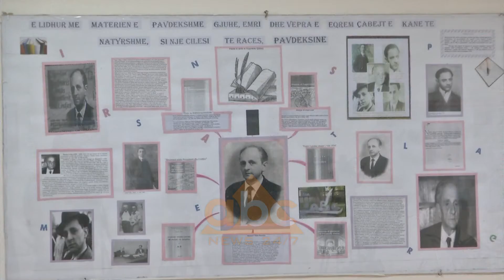Oficeret e sigurise ne shkolla, prej nje jave ka nisur projekti pilot | ABC News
Nuk mbajnë uniformë e as nuk janë të pajisur me armë ndonëse kanë për detyrë të garantojnë rend dhe siguri në shkolla. Juela Tufa ka mbaruar Akademinë e Rendit dhe prej një jave është emëruar oficere sigurie në gjimanzin “Eqerem Çabej” në Tiranë. Menaxhimi i një konflikti mes dy nxenesish ishte rasti i parë që ka zgjidhur.
“Ka qenë një konflikt midis dy nxënësve që normalisht do të merrte trajta më të rënda nëse nuk do të trajtohej”.

“Ka pasur probleme, të cilat janë zgjidhur me pssikologun dhe mësuesin kujdesta, por roli i oficerit të sigurisë ka qenë prezent”.
“Eqerem Çabej” është një ndër 15 gjimnazet e kryeqytetit, ku po zbatohet ky projekt. Ministrja e Arsimit, Lindita Nikolla, pasi diskutoi me mësuesit dhe nxënësit se si po shkon kjo nismë deklaroi se oficeri i sigurisë nuk dublon psikologun, por bashkëpunon me të për të zgjidhur situatat.
Lindita Nikolla: “Sigurisht, psikologët menaxhojnë të gjitha zgjedhjet psiko-sociale të nxënësve edhe në rastet kur ka dhunë. Nga ana tjetër, oficerët e sigurisë ofrojnë mjedise që nxënësit të ndjehen shumë më të qetë qoftë edhe psikologjikisht”.
Oficeri i sigurisë në shkolla është njëprojek pilot i ndërmarrë nga Ministria e Arsimit në bashkëpunim me atë të Brendshme për të menaxhuar konfliktet mes nxënësve, të cilat shpesh kanë përfunduar edhe në ngjarje tragjike. Nëse funksionon në shkollat e Tiranës do të shtrihet në shkollat e të gjithë vendit./abcnews.al